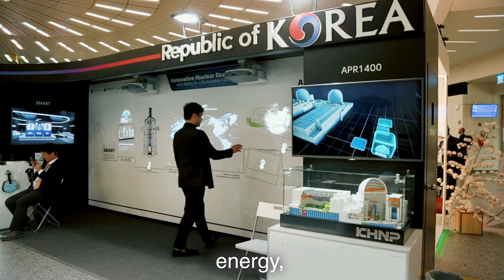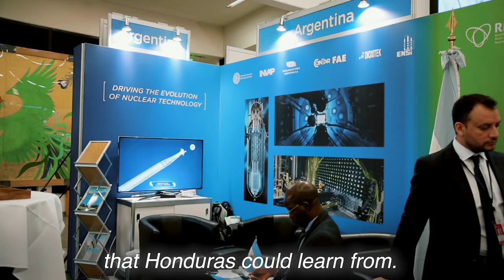63rd IAEA General Conference Concludes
Over two thousand five hundred participants from 152 Member States were at the 63rd IAEA General Conference in Vienna, Austria. Important resolutions were adopted to further strengthen the IAEA’s work in nuclear science and technology, safety, security, safeguards and technical cooperation.

Video: Katy Laffan, Martin Klingenboeck